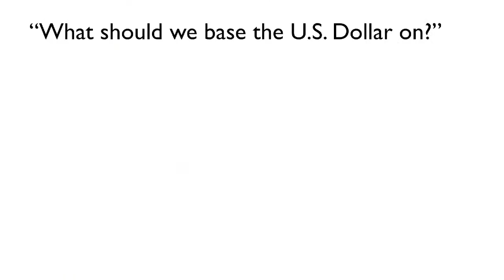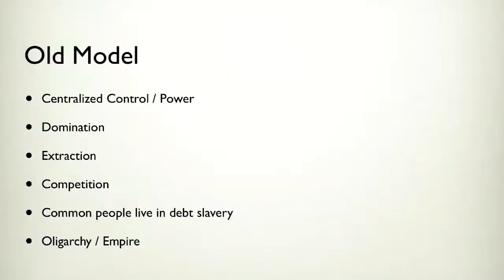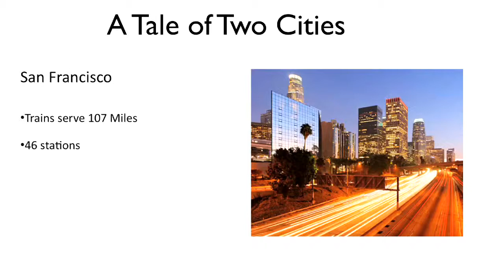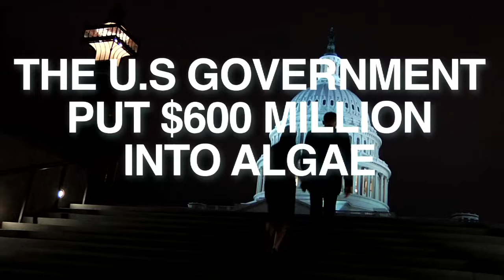Josh Tickell Press Video